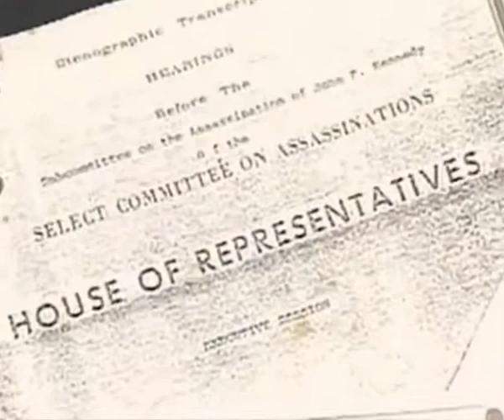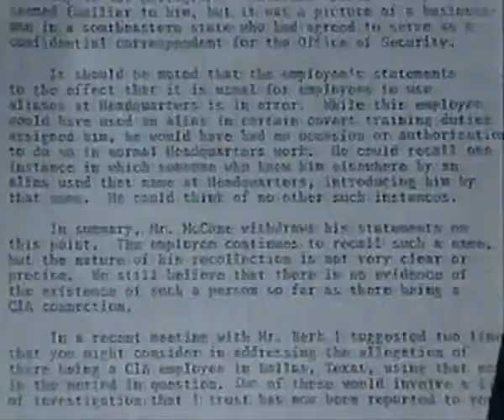JFK Assassination - David Atlee Philips AKA Maurice Bishop; Antonio Veciana